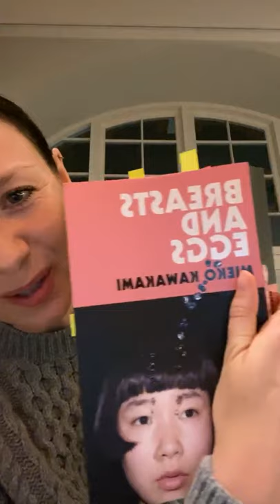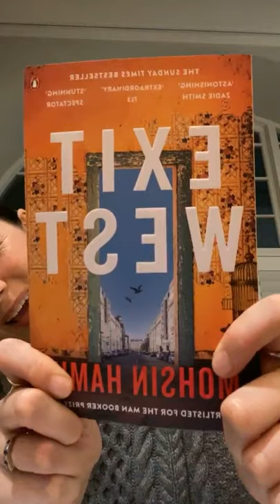Caitriona Balfe Book Club - "Breasts and Eggs" by Mieko Kawakami